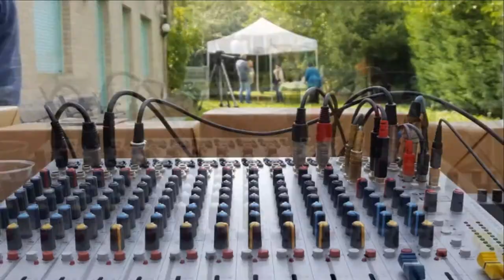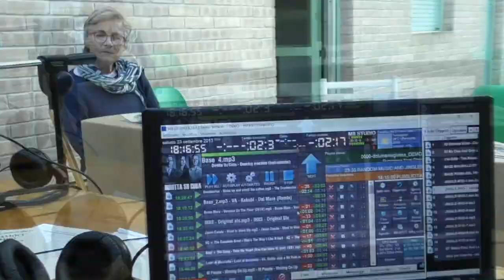FESTA DI RADIO VOCE NEL DESERTO 1 PARTE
INCONTRIAMOCI ALLA RADIO SABATO 23 SETTEMBRE 2017 IN DIRETTA DAL GIARDINO DI VIA CURIEL N. 6 ROVIGO